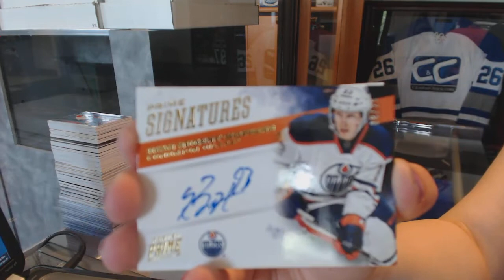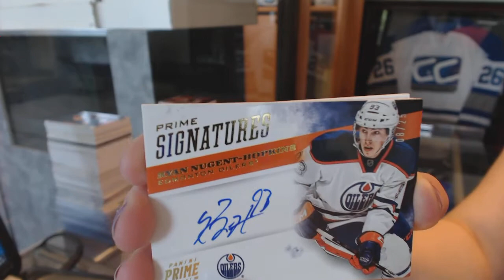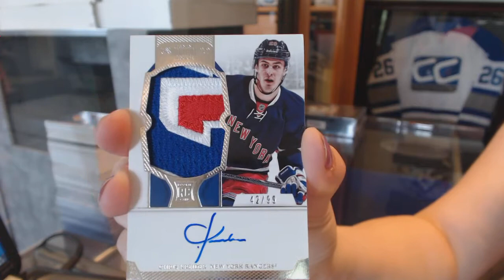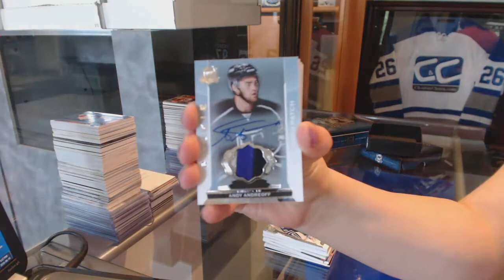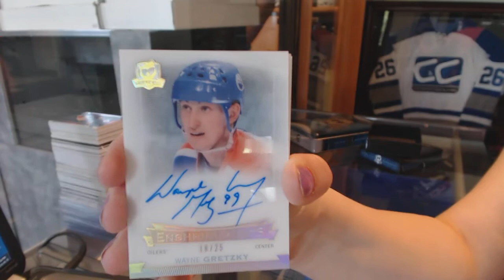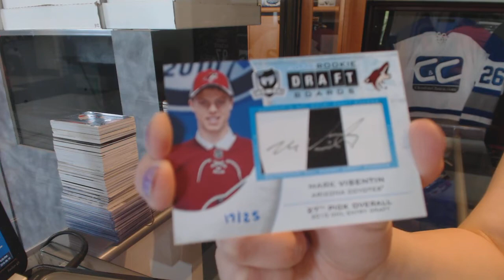14-15 UD The Cup & 12-13 Panini Prime Hockey Box Break - C&C #6162